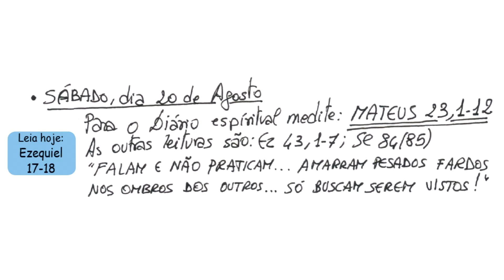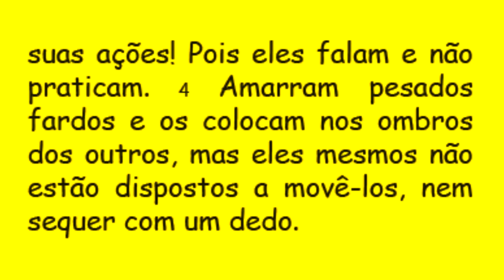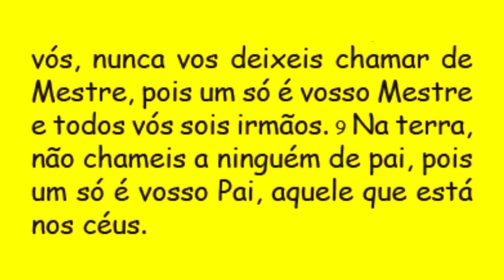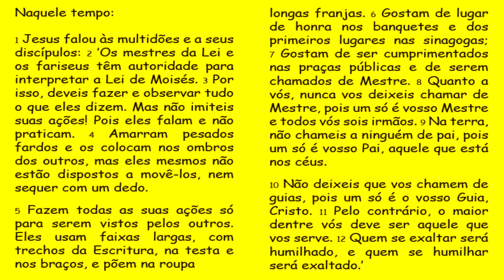DIÁRIO ESPIRITUAL MISSÃO BELÉM 20/08/2016 - Mt 23,1-12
"Falam e não praticam... Amarram fardos pesados nos ombros dos outros... Só Buscam serem vistos!"